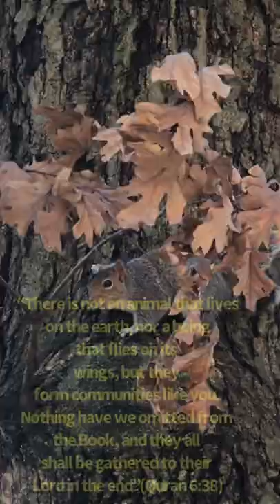Squirrels Mating Call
“There is not an animal that lives on the earth, nor a being that flies on its wings, but they form communities like you. Nothing have we omitted from the Book, and they all shall be gathered to their Lord in the end”(Quran 6:38)